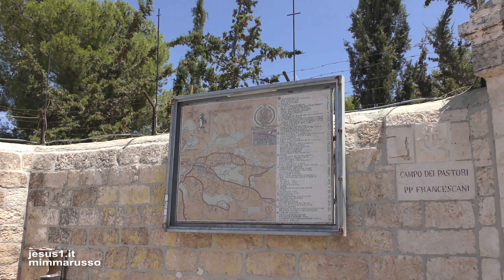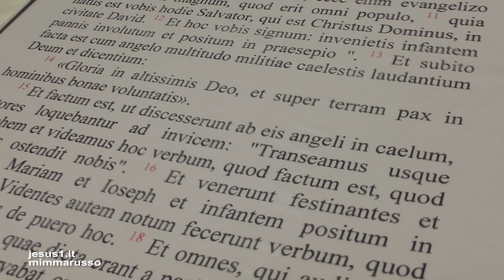I Pastori E LA LUCE DI GESÙ BAMBINO, Armando Cattaneo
VANGELO LUCA 2, 8
 C'erano in quella regione alcuni pastori che vegliavano di notte facendo la guardia al loro gregge.
Un angelo del Signore si presentò davanti a loro e la gloria del Signore li avvolse di luce. Essi furono presi da grande spavento, ma l'angelo disse loro: "Non temete, ecco vi annunzio una grande gioia, che sarà di tutto il popolo: oggi vi è nato nella città di Davide un salvatore, che è il Cristo Signore. Questo per voi il segno: troverete un bambino avvolto in fasce, che giace in una mangiatoia".
E subito apparve con l'angelo una moltitudine dell'esercito celeste che lodava Dio e diceva:
"Gloria a Dio nel più alto dei cieli!".
(IMMAGINI Campo dei Pastori, Bethlehem Palestina)
mp3
Gli anni della colombaia
Nicola Piovani